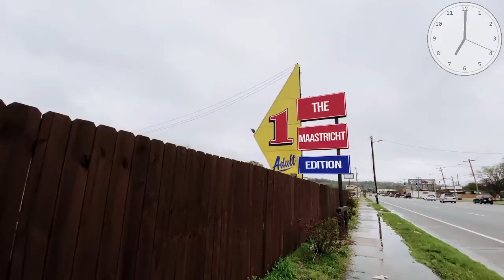The Maastricht Edition - 18 June 2020 - FB Live Broadcast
On this round of The Maastricht Edition, the team is joined by Lucy Willems and Katrina Marshall from Meet Maastricht (IG: @meet_maastricht) who encouraged us to check-out their Maastricht bike tours (information below) as well as their properly-social-distanced podcasts.

The team also chatted about sisters Elisa and Erica who launched their Brazilian cuisine business--during quarantine, no less--called Deli Minas. Check them out on Instagram @deli.minas

The Maastricht Edition team was also joined by viewers and participants from all over the globe: Ireland...Spain...AUSTRALIA! We encourage everyone, no matter your location, to join us LIVE on Thursdays at 7pm CET.

The team, as always, covered an odd menagerie of topics: Sir Charles von Chipper, tennis star doppelgängers, raising a glass to sore bums, mond-atory supermarket baskets, social support for day drinking, love for one's Southend, knowledge of all things Bobbit as well as Mary Shelley's novelisation of genitalia.

...and please don't forget: If you own a business in Maastricht, be sure to pop over to Facebook to find-and-follow the "Support Your Local Business South Limburg" page -- a joint initiative between Maastricht (IG: @hashtagmaastricht) and The Maastricht Edition (IG: @themaastrichtedition).

Like what you hear? Maybe you're not EXACTLY sure what you've heard? Pop over and visit The Maastricht Edition to let us know: